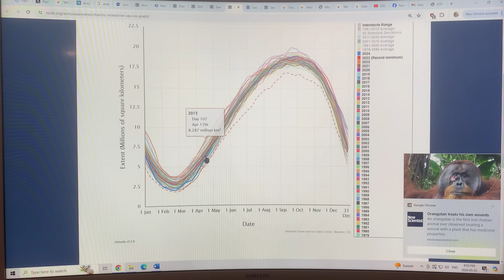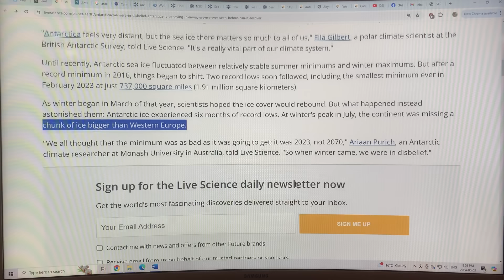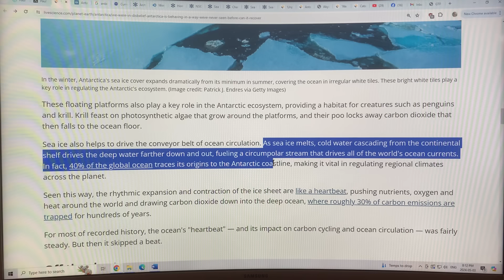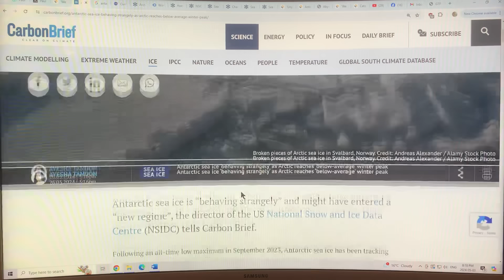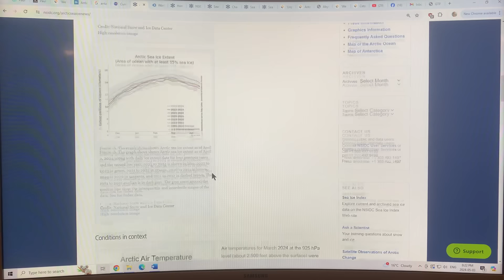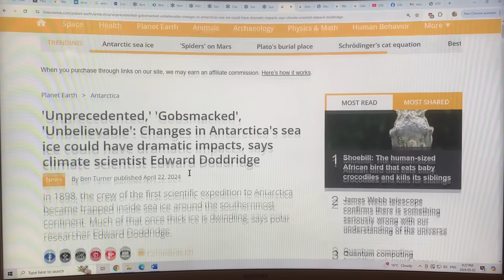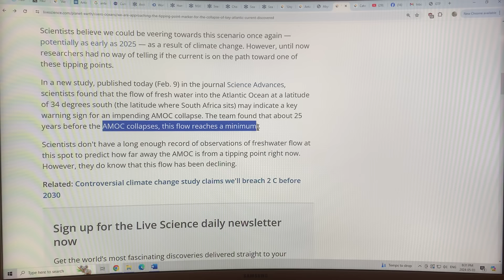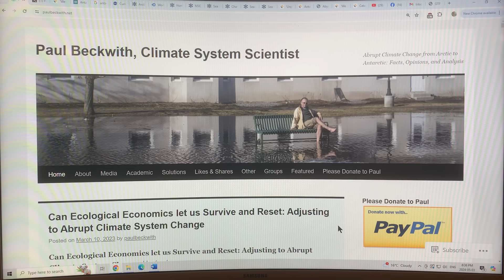Gobsmackingly Bizarre Behaviour in Antarctic and Arctic Sea Ice Changes Ocean Circulation and Mixing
In this video I chat about the profound changes in Polar Sea Ice.

In particular, it appears that we may have already crossed a tipping point, with wrenching changes in Antarctica Sea Ice in particular since 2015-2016. Up until then, Antarctic Sea Ice grew slowly, with a trend increase in extent of about 1.5% per decade. Since then we have had a number of trend-setting record low years, with 2023 having a minimum sea ice extent of less than 2 million square kilometres. Even worse, the winter ice growth has been severely lower than normal by several million square kilometres.

Associated with this lack of sea ice, the overturning ocean circulation systems have been severely reduced. This Thermo Haline Circulation (THC) overturning circulation, includes the AMOC in the North Atlantic (Atlantic Meridional Overturning Circulation) and the SMOC in the southern hemisphere (Southern Meridional Overturning Circulation) has slowed, by up to 30% in the last few decades.

Remember that Earth’s Climate is an intricate interconnected system, analogous to an exquisitely crafted mechanical system of gears in an expensive Swiss watch. Humanity has effectively thrown a wrench into the cogs and gears of the watch, and is only starting to feel the effects and understand what we did.

to support my research and videos connecting the dots an abrupt climate system mayhem.